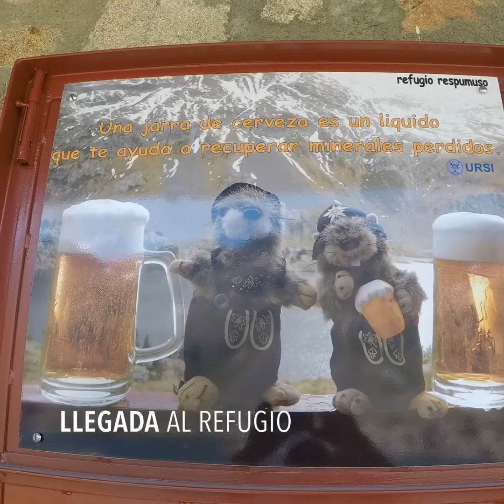Balaitus 2019 07 25 10 57